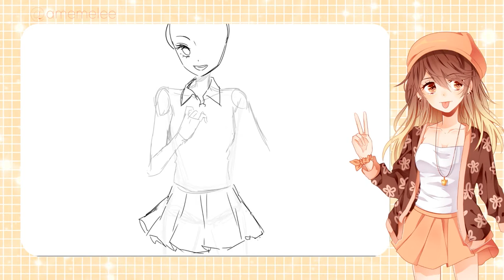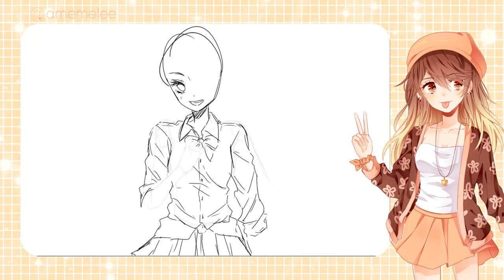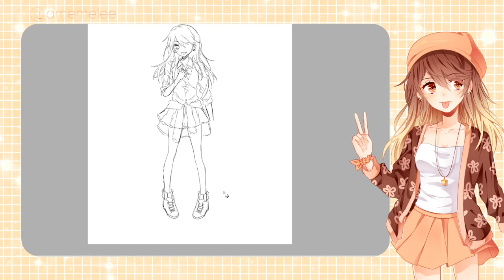【speed paint】edge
Hello! I decided to record myself drawing my persona, although I didn't exactly lineart it or anything. I just really wanted to get back into doing speedpaints.
Also, I forgot to record the beginning where I drew part of the head but I hope yall don't mind !

Upper West - Home feat. Reef of Fortune Family, Gabriel Stark, and Sarah Solovay

Trevor Wesley - Chivalry Is Dead Lyrics

✦ tools / programs:

Intuos Pro 5
OBS studio